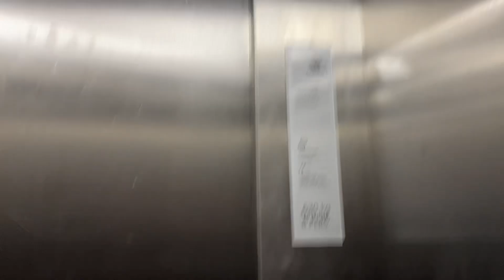Schindler 3000 Aldi Av. de Noruega, 17, Gran Alacant, Alicante, Spain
Brand: Schindler
Type: Traction
Capacity: 675.kg 9.pers
Year installed: 2022
Floors: 2(0,1)
Location: Aldi Av. de Noruega, 17, Gran Alacant, Alicante, Spain